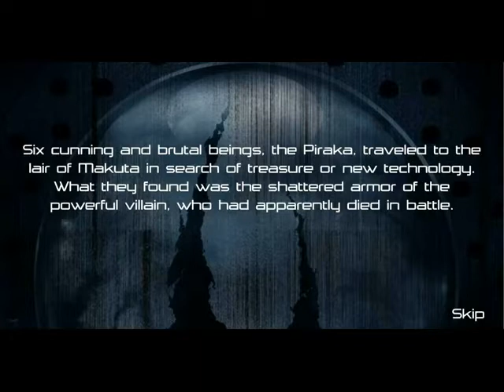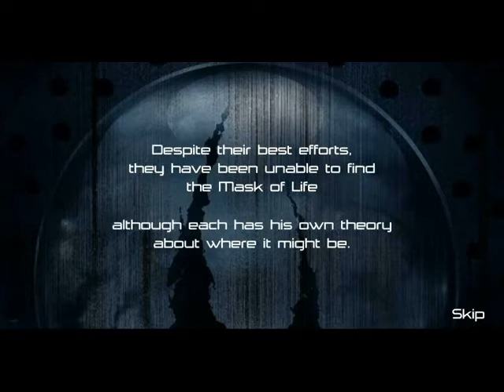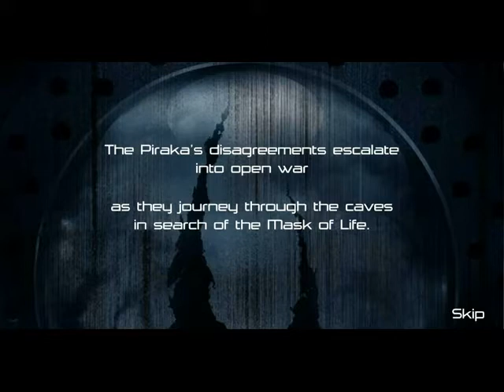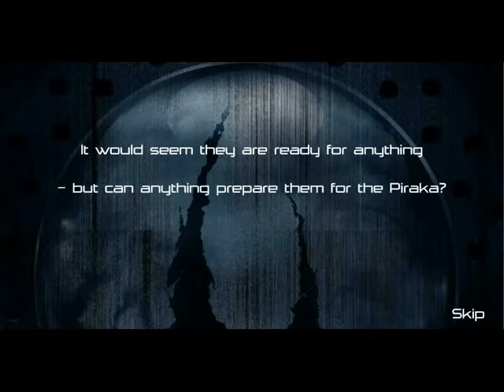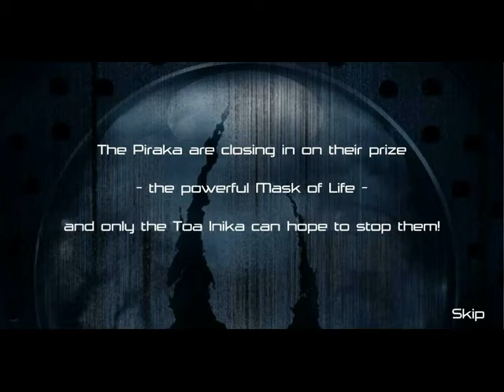BIONICLE: Flash Animations (2006)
Complete flash animations of bionicle 2006 Voya Nui.